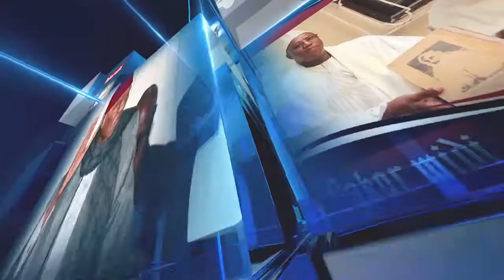RAPPORT ITIE 2019 :LE SECTEUR EXTRACTIF SÉNÉGALAIS GENERE 161 MILLIARDS FCFA